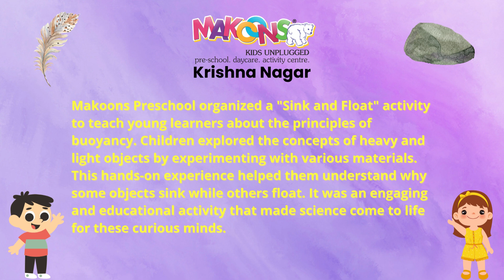Kids at Makoons dive into the fascinating world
Kids at Makoons dive into the fascinating world of heavy and light objects, sinking and floating. 🌊🚢🏋️‍♂️
Our activities are designed to stimulate our school kids young minds, fostering curiosity and developing their mind and enhancing their knowledge.✨💥
Let's sail into the world of heavy and light objects!✨
Admission open for the new session 📍